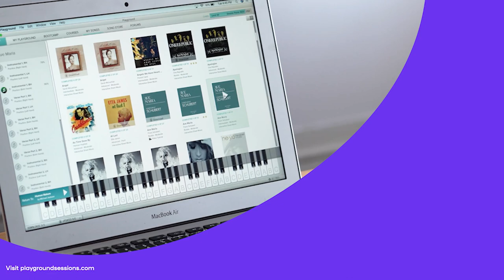How to play 'Sincerity' by Burgmüller on the piano -- Playground Sessions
In this lesson, Amy teaches you how to play this classical piece from Burgmüller, a German composer from the 1800s. Learn the left hand chords, right hand melody, and work on your legato technique!

Chapters:
0:00 Intro
1:58 First four measures
2:15 Right hand legato
6:53 Left hand chords
10:00 Pedaling

Save BIG when you bundle your subscription to the APP with an official keyboard: